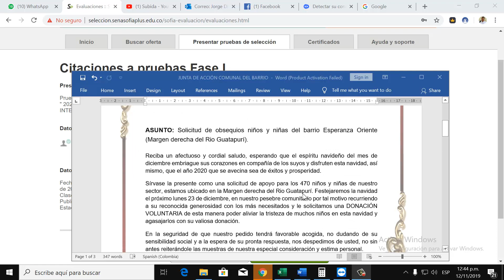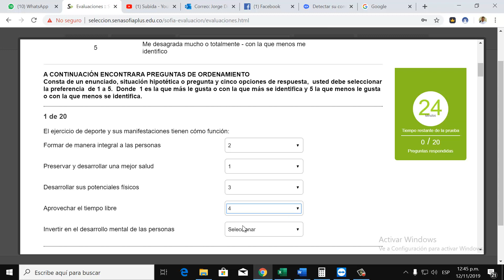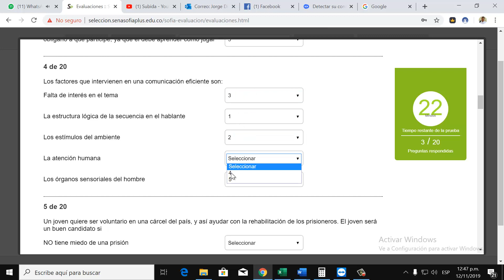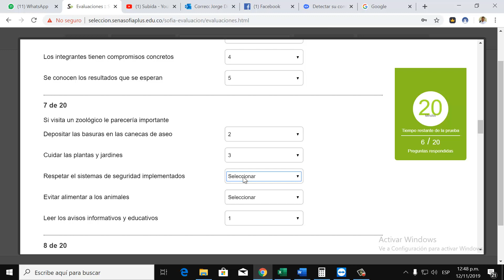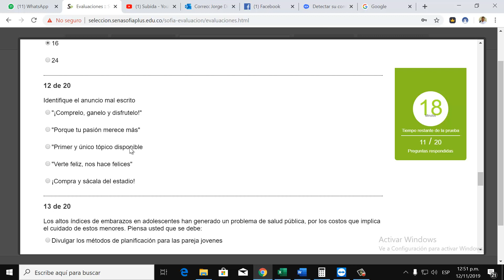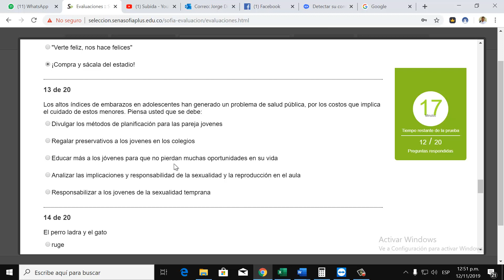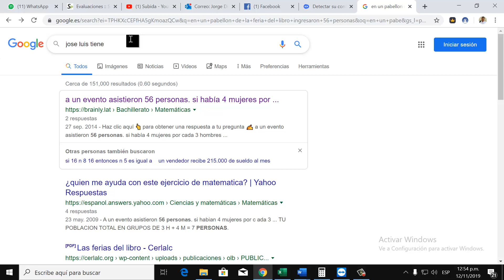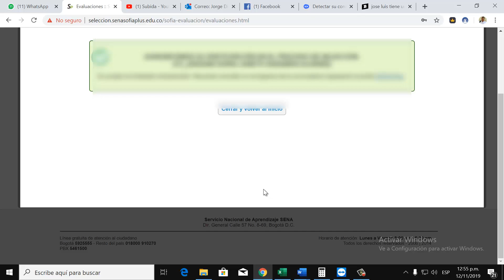ATENCION INTEGRAL A LA PRIMERA INFANCIA